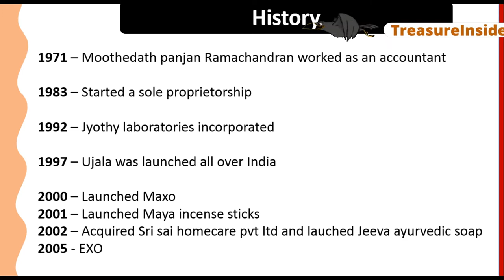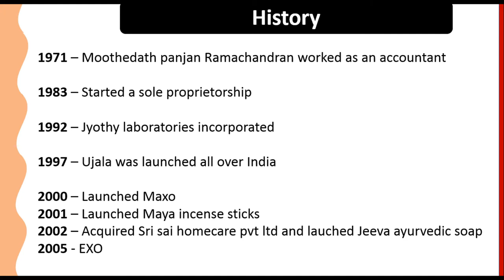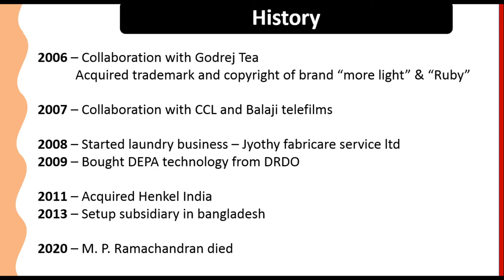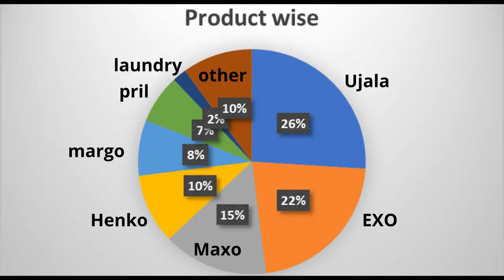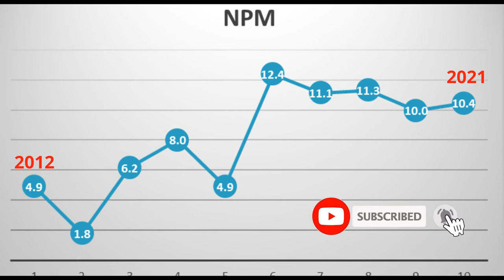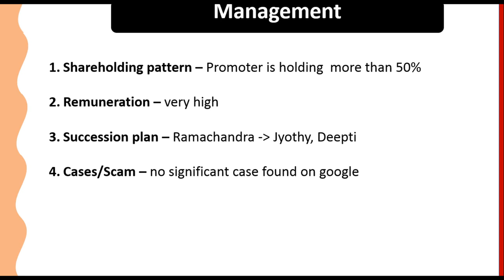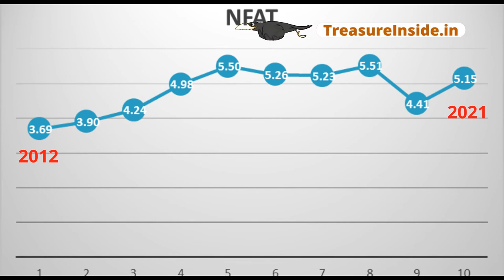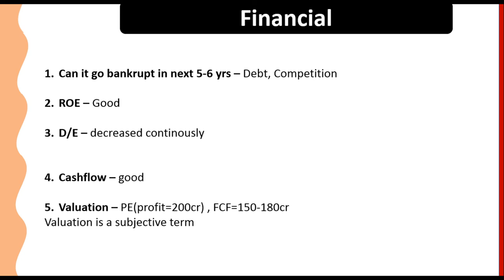jyothy labs analysis | Ujala analysis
This video contains the fundamental analysis of jyothy labs.
The jyothy labs analysis contains the fundamental analysis of the company in 4 key parameters: History, Business model, Management, and Financials.
The Company is engaged in a selling FMCG good in India. The major brands of the company are ujala, henko, maxo, exo, margo, pril, neem, maya

About channel:
In this channel, you will get the analysis of companies and also books' analysis that are required to become a successful investor.
I will try to explain some of the concepts of finance and investing through videos and articles.